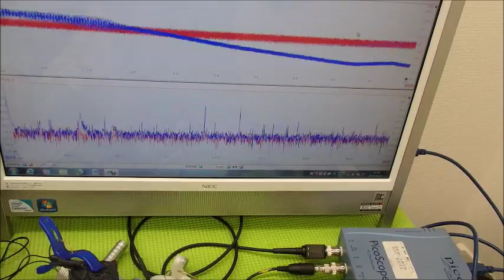超音波システム研究に関する動画・スライドを投稿しています ultrasonic-labo